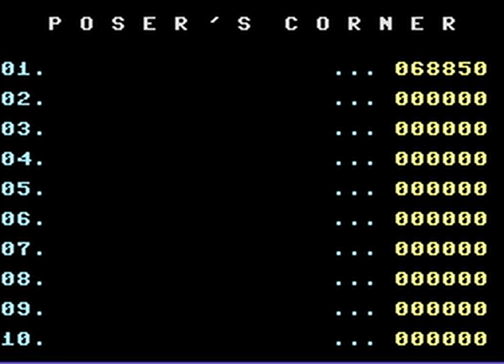Dark Tower (C64 Longplay)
Publisher:  Melbourne House
Coder:  Robert Henderson
Year:  1984
Price:  £7.95 (tape)

You play Prince Harry who happily enjoyed life in his palace, partying into the early hours until one fateful evening when he bumped into Meghan Markle at the inaugral Invictus Games. Hang on that doesn't sound right, let's start again.

You play Prince Harry who lived an impeccable life in his palace. During his regular cat naps an evil guardian from a nearby dark tower snuck silently past security and transformed our 'Arry into a mutant. Not content with this heinous act he then whisked the prince back to his dark tower (sorry but I've no idea why).

The only way to restore your once chiselled features is to collect every red jewel from all 27 rooms and give them to the guardian. A riddle must then be solved. Don't worry the storyline doesn't make sense to me either!

Once all jewels are collected from a room you are given a letter. There are 26 letters to reveal, and 27 rooms in total (collecting all jewels in the final room provides access to the exit rather than another letter). The riddle contains 26 gaps so collecting every letter is essential.

Bonus points are awarded for completing a room. The bonus increases for subsequent rooms until either a life is lost, or the room is exited before all jewels were collected (sometimes unavoidable).

When a room is cleared of jewels a short ditty plays along with a brief message (just above the score display) showing what letter was collected. Unfortunately I was overly enthusiastic with the cropping during editing and completely forgot about these messages. For this reason they are not visible. The only alternative was to replay the game from scratch. I'd already experienced sleepless nights learning the rooms so declined that opportunity!

Gathering all jewels is difficult and sometimes requires precise timing. You only have 5 lives. Losing a life resets the room. Harry can only fall a short distance despite serving as Captain in the British Army. Ropes can only be jumped onto from the side.

The end screen with animation was unexpected but a pleasant surprise. It's very good for a 1984 game and at odds with the mostly basic graphics. Thank you Mr Henderson, much appreciated!

00:00  Intro
00:12  Title Screen
01:15  Gameplay
37:31  Ending
37:46  Riddle
39:08  Gameplay
39:49  Hi-Score Entry